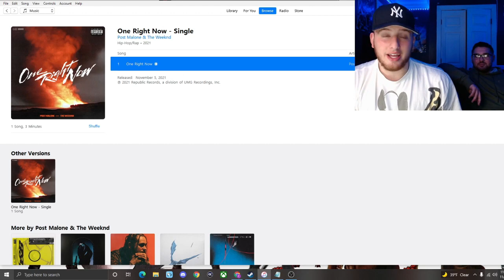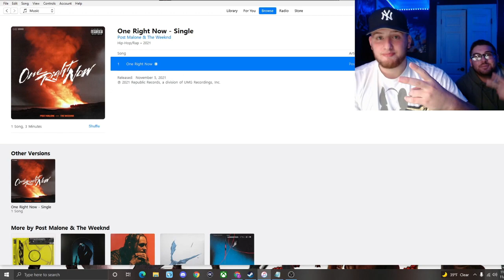Post Malone and The Weeknd- One Right Now REACTION!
Hi guys! Thank you all so much for watching.

Also turn on your post notifications to be notified every time I post a new video.